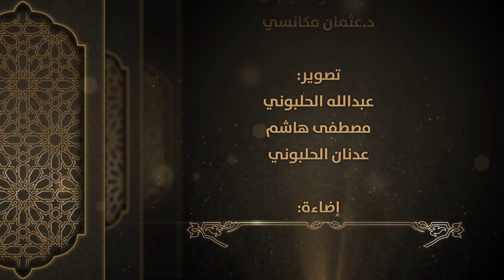نظرات تربوية في القرآن والسنة | الحلقة 1 | د. عثمان مكانسي